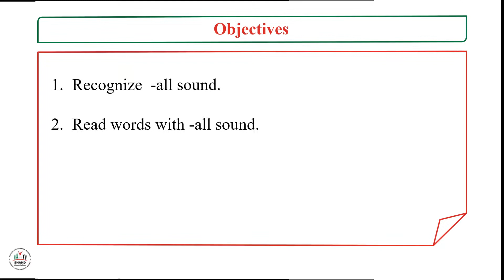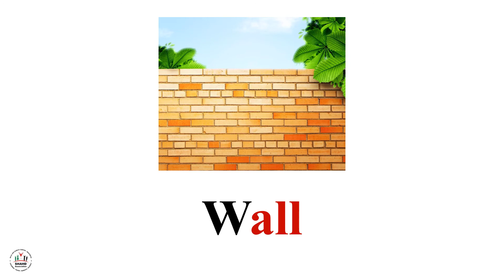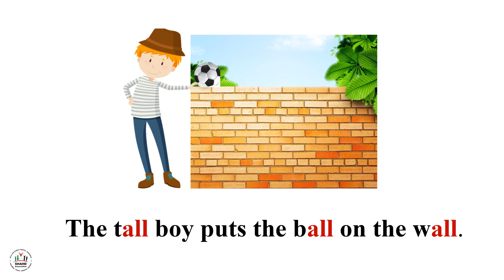"Ibda3 - GR1- English - Phonics - Word Family "all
Lesson Objectives:
Recognize  -all sound.
Read words with -all sound.